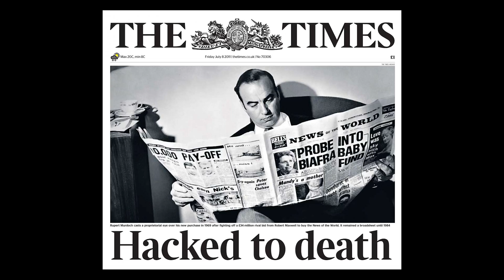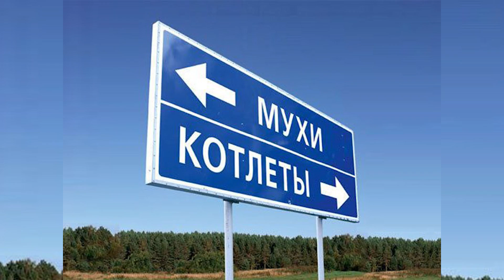Самые добрые нюметалисты: история группы P.O.D.!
Ламповое и ностальгическое видео об одной из самых талантливых, уникальных и добрых нюметал-групп.

Если ты находишь мои видео полезными и интересными, и у тебя есть желание выразить свою благодарность, то можешь поддержать меня на одной из этих страниц:

👥 КОМАНДА УШЕЙ В ОГНЕ - К ЭТИМ ЛЮДЯМ МОЖНО ОБРАЩАТЬСЯ!